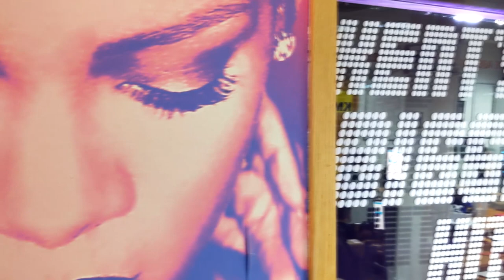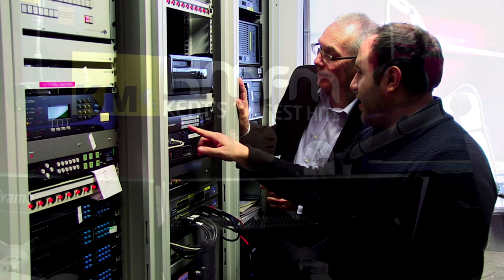KMFM's digital network signals the future of broadcast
KMFM is Kent's largest independent radio station, with its studio in Strood connecting to eight transmitter sites broadcasting across the county.
When they needed a new way to deliver audio to their transmitter sites, KMFM turned to Beaming to install an all-digital, rock solid & fully backed up network that future-proofs the radio station and improves the quality of audio for listeners. Broadcast Manager Rob Wills, IT Manager David Butler, and Technical Consultant Marc Bakos talked to us about what prompted the change and the impact it has had.